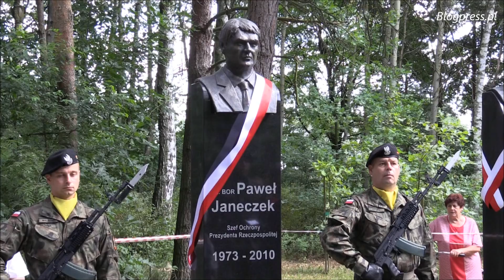Joanna Racewicz po odsłonięciu popiersia kpt. Pawła Janeczka ( 15.08.2017 Ossów)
Uroczystość odsłonięcia popiersi śp. Marii Kaczyńskiej i kpt. Pawła Janeczka w Panteonie Bohaterów, w dolince Dębów Pamięci, przy kaplicy w Ossowie,.